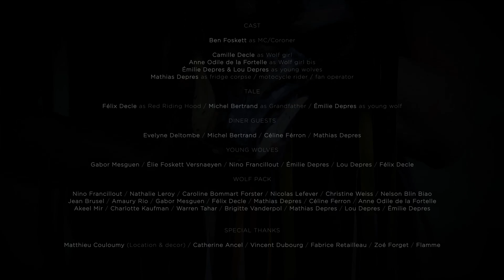Ben Foskett - Wolf Girl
From album Heart Pump - out now

Film

Director - Delphine Ciavaldini
Director of Photography - Rodolphe Soucaret
Editor - Guillaume Blanchard

Music written and Produced by Ben Foskett

Mixed by Vincent Joinville
Mastering by Pierre Luzy @ Music Unit

Ben Foskett - vocals, trumpet
Leo Abrahams - guitar
Nicolas Charlier - drums
Quentin Rochas - Bass

Wolf Girl

Someone had cut off her head
And put a wolf’s head in its place
Now no one living
Has seen her since she
Lurched from his bed

A dark red trail of blood
Dripping from her claws
Etched down the street
As a line of curtains
As iron bars
Insulated their cores

Tales ran wild
Of her strange seductive might
Those razor teeth, those pierced eyes
And her power and grace in flight

When she opens wide those jaws
They’d say
And pierces deep your soul
It’s simply time to surrender my friend
You’ll never return home

The towns were small
The homes were neat
The police were uselessWhere she accomplished her feat

As the piles of bodies filled
The monochrome mortuary fridge
The coroner’s reports started
Glitching and repeating
Wolf Girl attack I think
It’s always in your own dark wood
Where you feel her breath and strike
It’s an incorrigible, involuntary rage
Her insurmountable might

Leaped from his bed

The hounds were small
The gardens were neat
The police were useless
Where she accomplished her feat

She’s got her teeth in your neck
And she’s ripping your soul
She’s got her claws on your back
Oh you’re loosing control